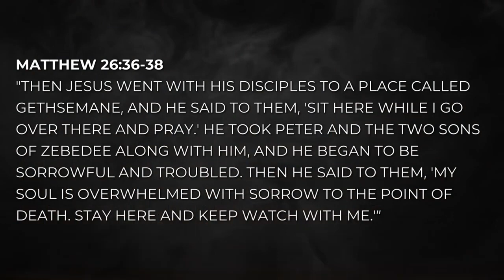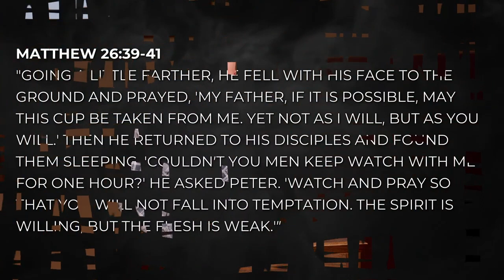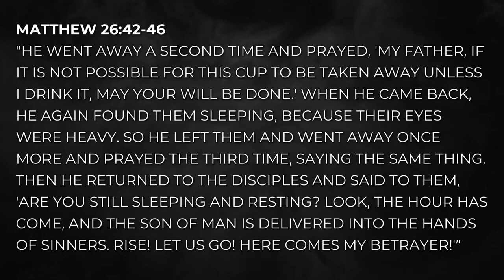When a Beautiful Place Becomes a Broken Place by Shane Idleman